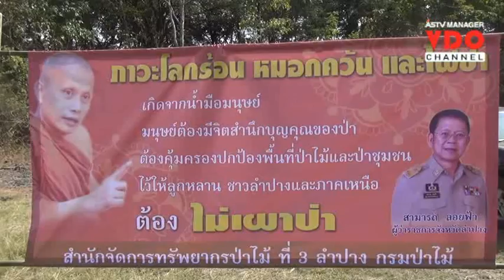2015/11/25 ลำปางนำร่องแห่งแรกของภาคเหนือเริ่มแผนปฎิบัติการพร้อมรับมือไฟป่า และหมอกควันไฟ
2015/11/25 ลำปางนำร่องแห่งแรกของภาคเหนือเริ่มแผนปฎิบัติการพร้อมรับมือไฟป่า และหมอกควันไฟ